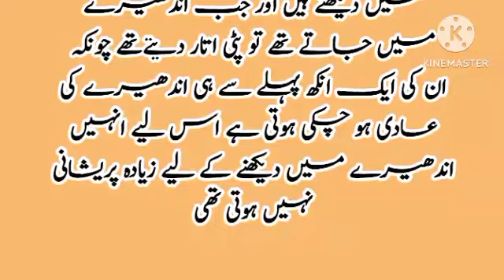Insano ka bara ma haran kun awr ahm malomat